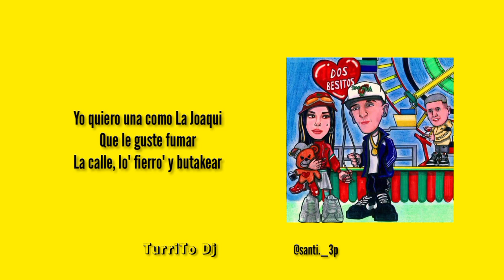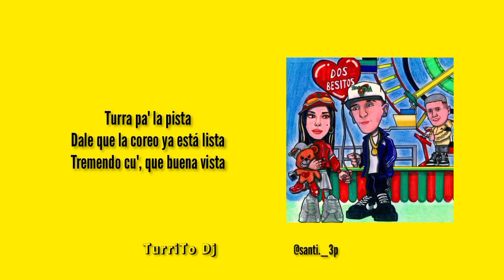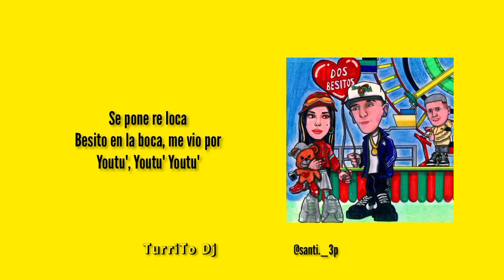Dos Besitos - TurriTo Dj - Salastkbron - La Joaqui - Turreo Rkt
• Link de descarga: (en los comentarios)